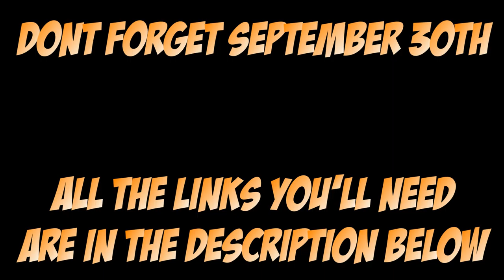Free Steam Games Channel Art Competition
games include

-Call of Duty®: Black Ops III - Multiplayer
-The Incredible Adventures of Van Helsing
-The Jackbox Party Pack 2
-Planet of the Eyes
-Poi
-Random Access Murder
-Starward Rogue
-Avernum 2: Crystal Souls
-Cthulhu Realms - Full Version
-Hurtworld
-The Red Solstice
-Satellite Reign
-TIS-100
-Keep Talking and Nobody Explodes
-Planetary Annihilation TITANS
-Rocket League
-Steredenn
-1993 Space Machine
-Crawl (Early Access)
-Galak-Z
-JumpJet Rex
-Mad Max

feel free to stalk me on your social media of choice here

and thanks very much for watching!!